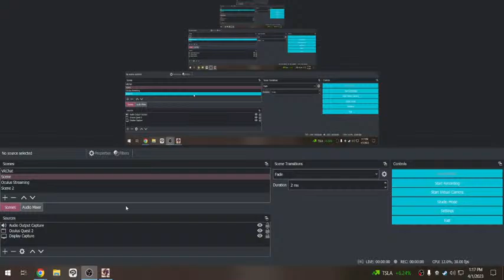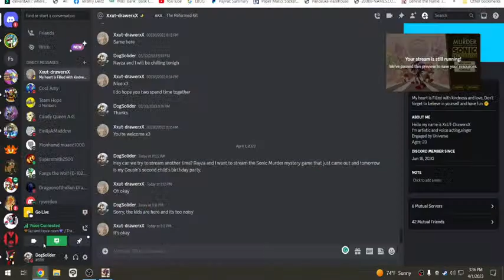Beck and Cool Amy play The Murder of Sonic the Hedgehog-300th video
Welcome to our RP gaming stream. Please follow the rules listed below.

RULES:
No asking to join! I will decide who comes in! I'm keeping it limited.
No spamming
No bullying
No Drama
No derogatory speech
No threats
No roleplaying
No nagging for attention (this includes begging to be blocked, claiming you're leaving but you keep messaging, saying you have a question but you don't leave a question.
No self-promotion without permission
No giving out personal information
No asking for mod roles (I'll decide who gets the mod role)
No negative vibes (if you're having a bad day, just watch the stream/participate in the chat to lift your spirits)
No asking us to check our DMs in the chat (only those in the stream can ask us.)
Please keep language mild
Please show respect to everyone in the chat and in the stream
Please give hugs and boops (with permission)